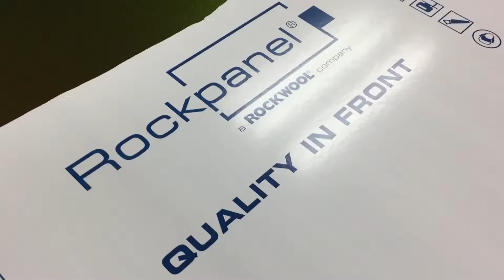ROCKPANEL Chameleon Sheet Material.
We love working with this extraordinary sheet material.

ROCKPANEL Chameleon 👌🏻

...this gives a real 'WOW factor' finish to this sign.